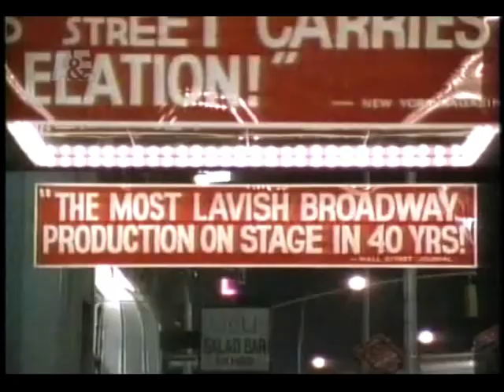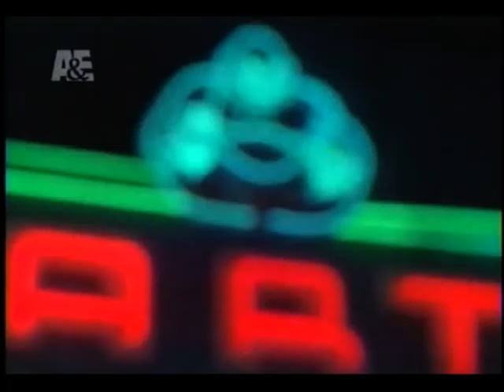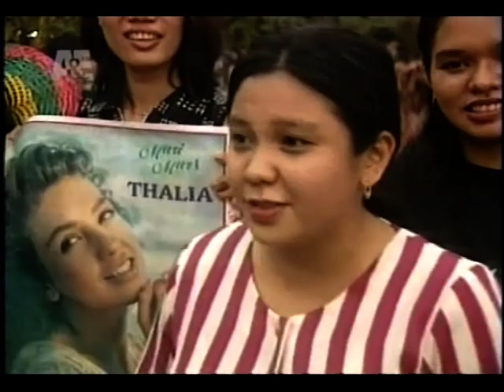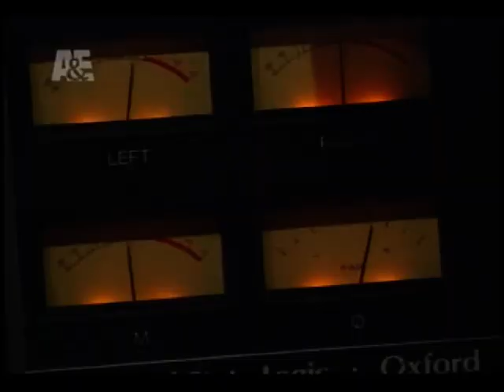Thalia BIOGRAPHY A&E